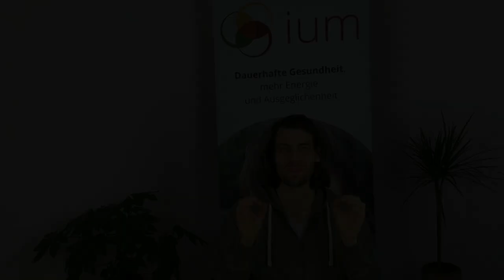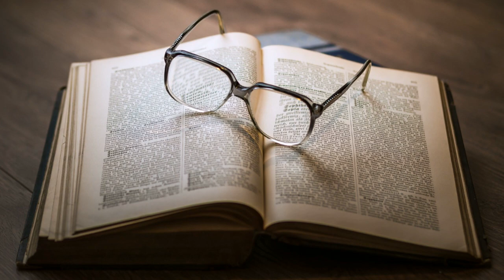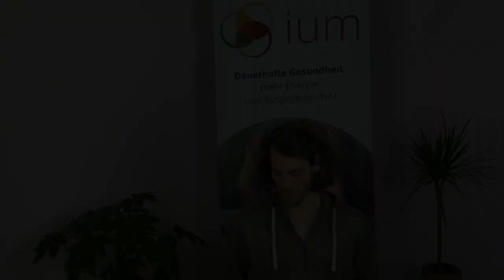Diese zwei Fähigkeiten sind unabdingbar für deine Entgiftung! #1